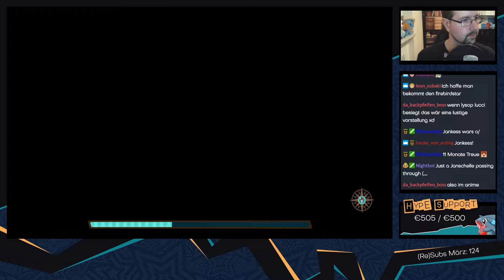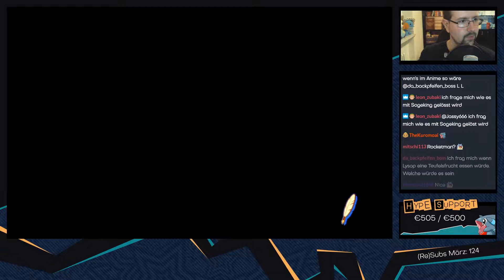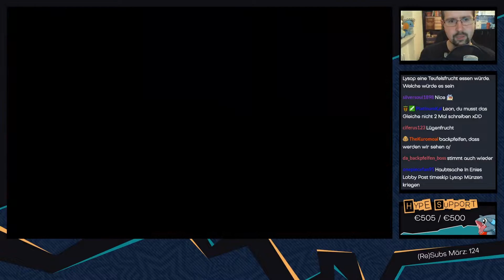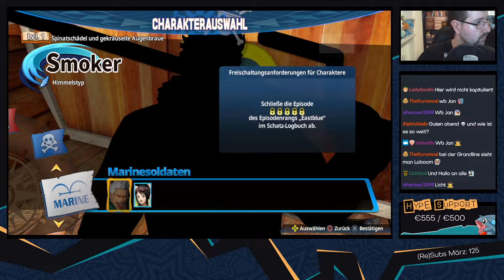One Piece Pirate Warriors 4 [Blind/Livestream] - #08 - Der größte Fanboy